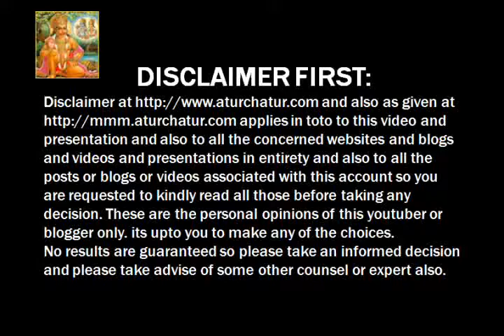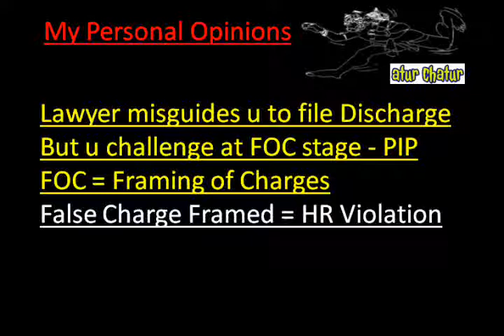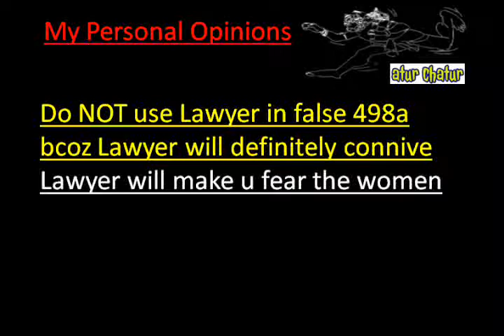Samara Top Lawyer NRI Legal Services Best Advocates Non Resident Indian Law Firm India